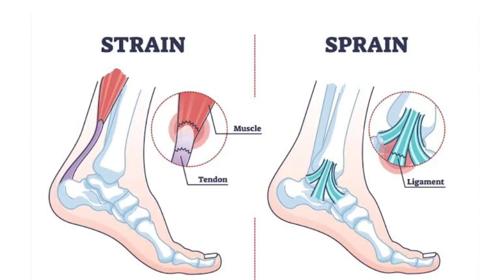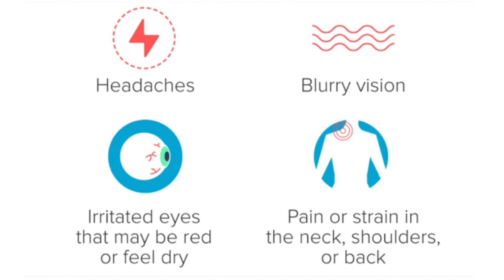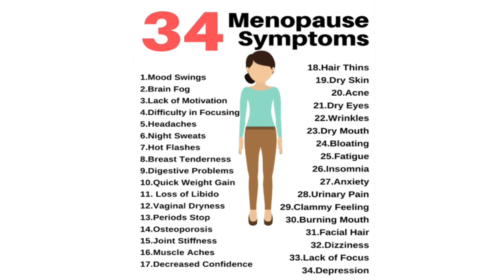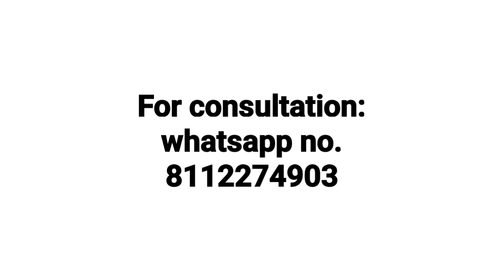Ruta Homeopathic medicine for Joint related problems !Sprain,injury,arthritis ! Ruta uses & benefits